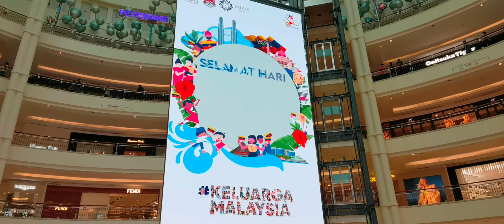4K Beautiful Day Driving In Kuala Lumpur Jalan Jelatek To Briyani Rice AU2 Keramat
Beautiful afternoon, Monday 28th February 2022,driving in Kuala Lumpur along Jalan Jelatek heading toward the Briyani Rice stall in AU2 Keramat. The briyani rice here is amongst the best briyani rice in Kuala Lumpur. Have to early before it got sold out.

The music in this video:
Song: Simon More - Tropical Sunset